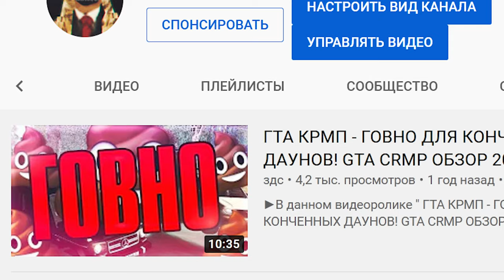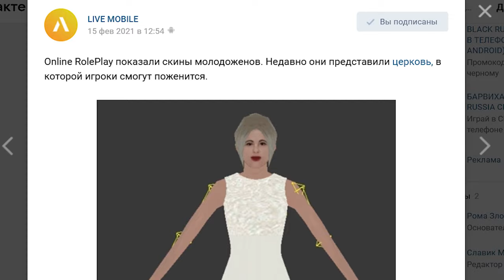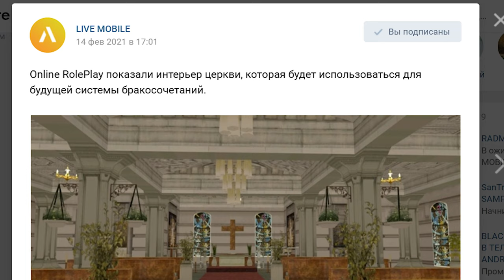НУ И СИСТЕМА НА ONLINE RP в GTA SAMP ANDROID